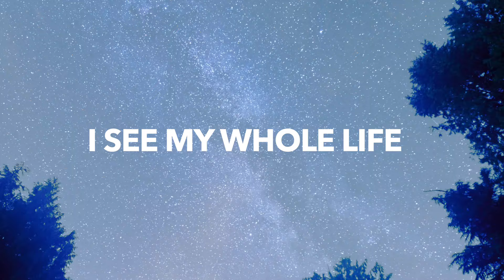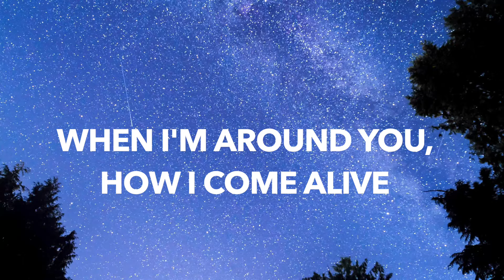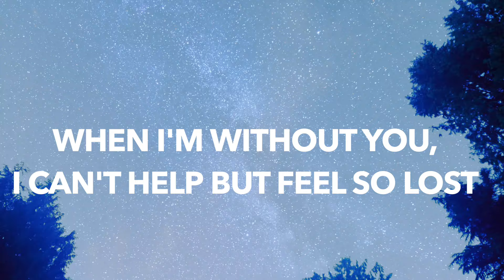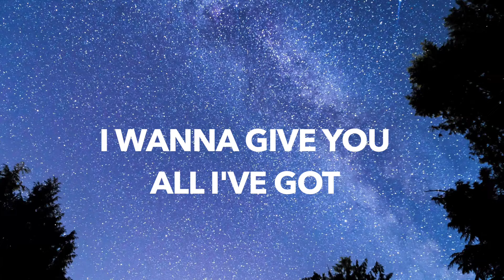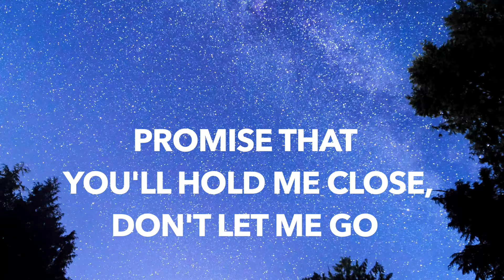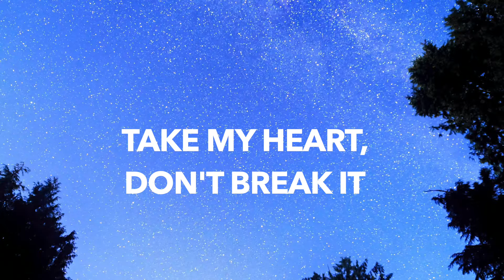Stargazing - Myles Smith (Lyrics)